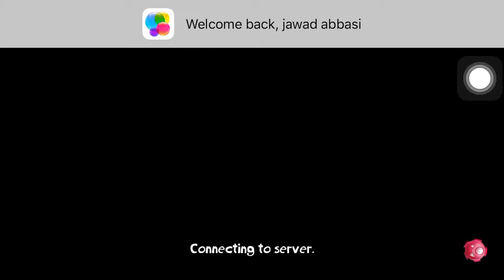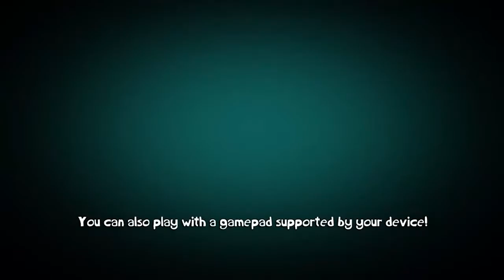Rayman Adventures Android/IOS Gameplay (By Ubisoft)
Rayman Adventures Android/IOS Gameplay (By Ubisoft) Download from appstore and playstore